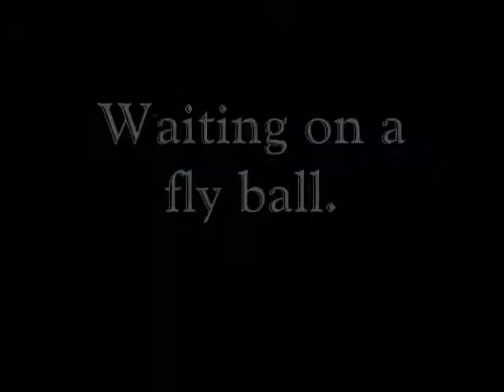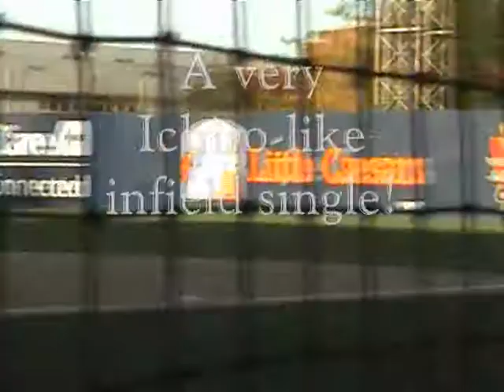Cheney Stadium, September 28, 2008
Lance's day at the Pre-camp get together for 2009 Seattle Mariners Fantasy Campers at Cheney Stadium, Tacoma, WA.